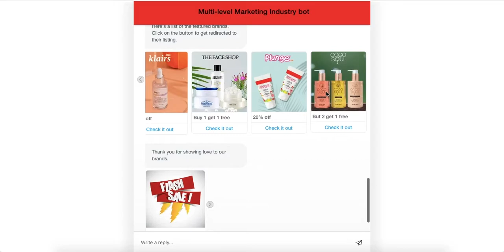Engati Bot Marketplace - Multi level E-Commerce Bot Template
Introducing the Event Management Bot template from the brand new Engati Bot Marketplace. Watch how easy and effective the bot flow is using the Bot Marketplace templates.

Visit the Engati Bot Marketplace and explore a large variety of templates for almost every use case you can think of